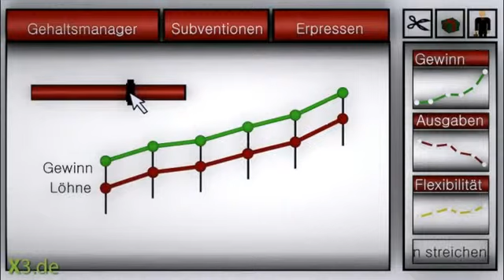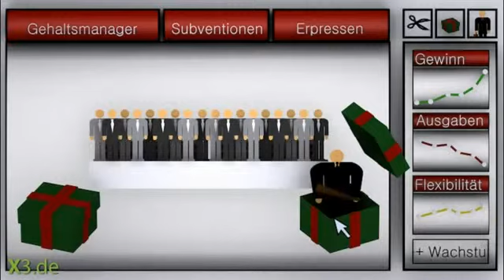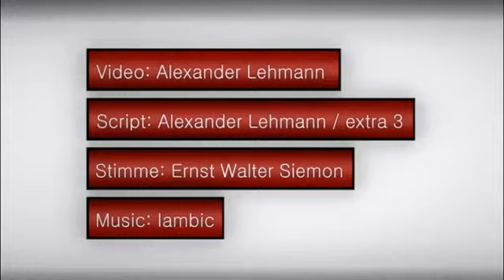Unternehmensmanager 2011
Unternehmensstrategien